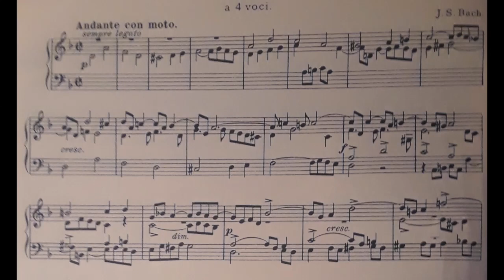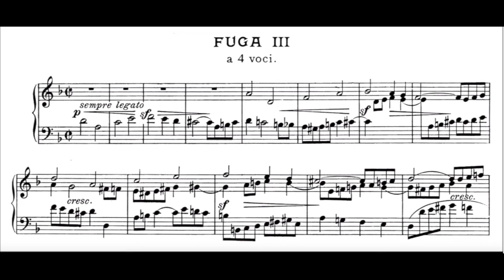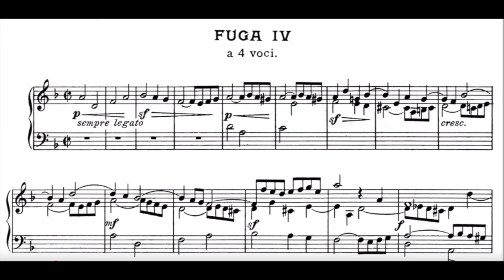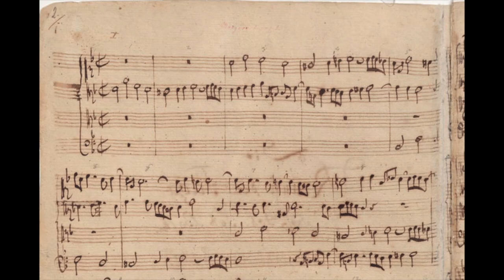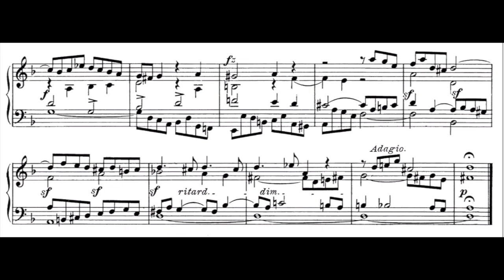L'ART DE LA FUGUE : Fugues 1-4 (J.S.Bach)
L'ART DE LA FUGUE (J.S. Bach / transcription Martin Jacques Garand)
Orchestre symphonique de Mont-Royal
Direction : Jacques Faubert